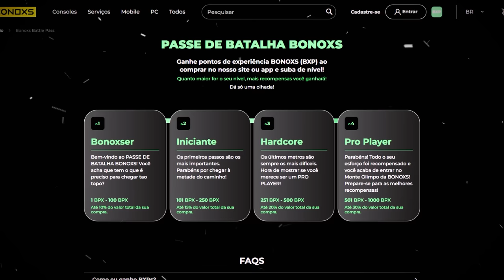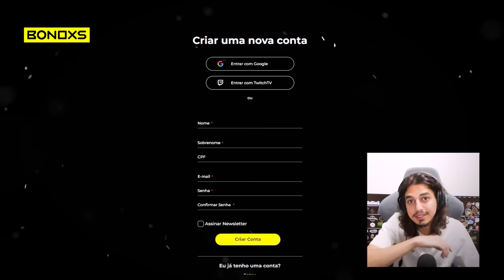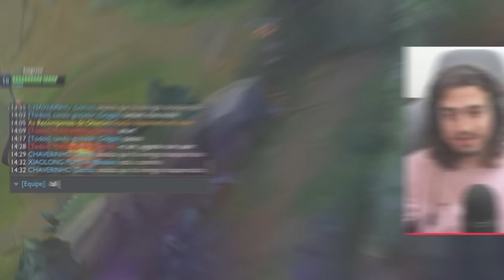A REGRA É: VENCER PEGANDO 100 KILLS! | FLEX